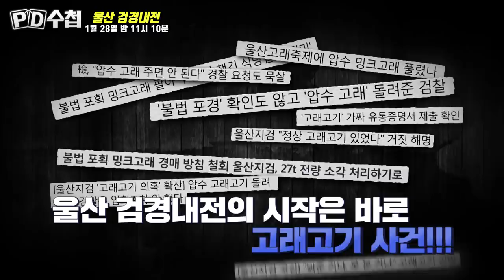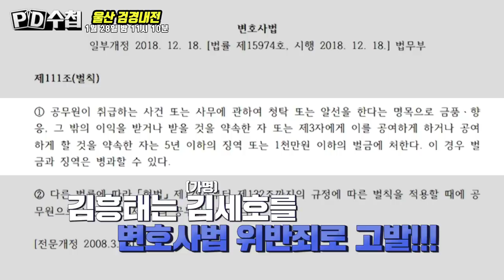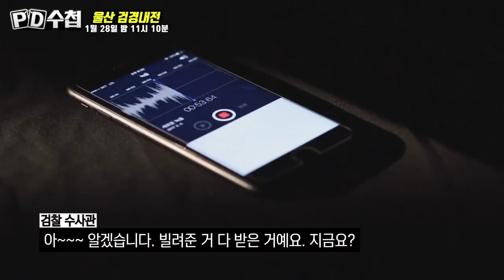[티저예고]울산 검경내전-PD수첩(1월 28일 밤 11시 10분 방송)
"PD수첩을 보면 세상이 보입니다"